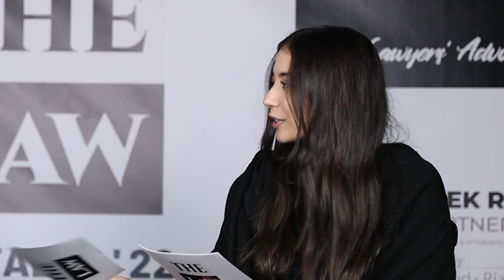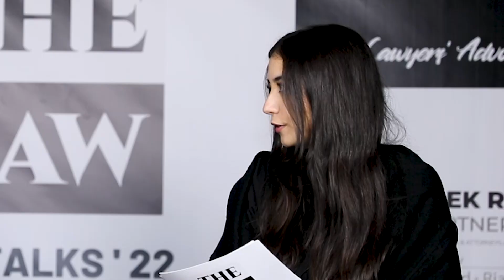Aly Shetta, Senior Legal Counsel of Visa in an interview by Salma Farouk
“Although it's important to learn how to control your anxiety, a little bit of it is often good for productivity.”

Aly Shetta, Senior Legal Counsel of Visa in an interview by Salma Farouk, providing all young attorneys with invaluable advice on how to deal with long working hours while maintaining good mental health.

To know more you can now check out his full interview below!